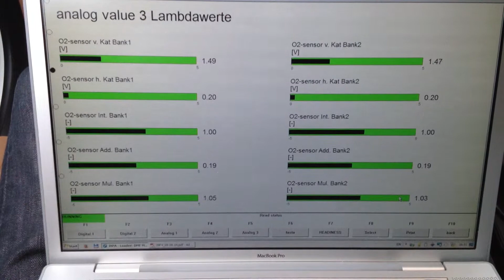BMW N62B48 O2-sensors voltage difference